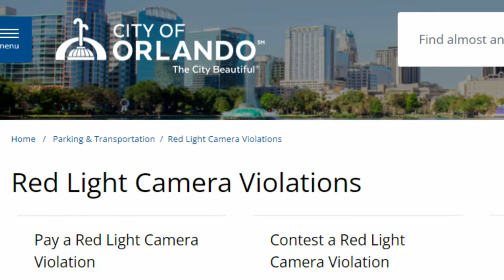What It's Like LIVING IN ORLANDO Florida?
I explain the pros & cons of living in Orlando, Florida. Metro Orlando is a great city to live in with many features but it isn't a perfect place. Get the truth of what living in Metro Orlando is like before you move.